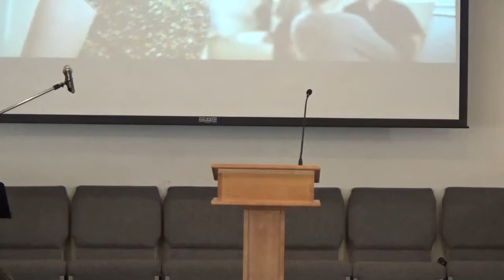4/18/21: Reaching Four Generations for Christ